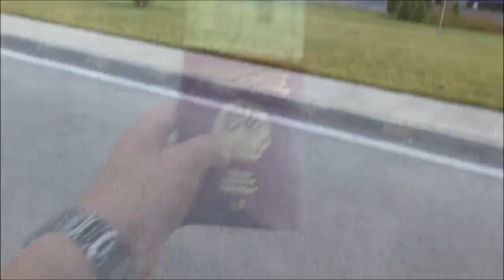USA TRIP - test trailer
Test trailer of our trip from Skopje to New York